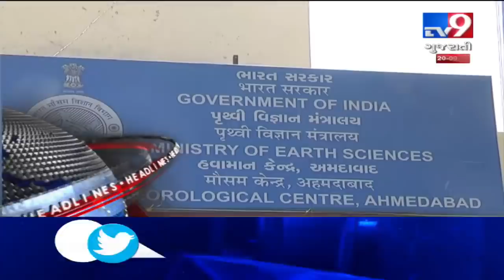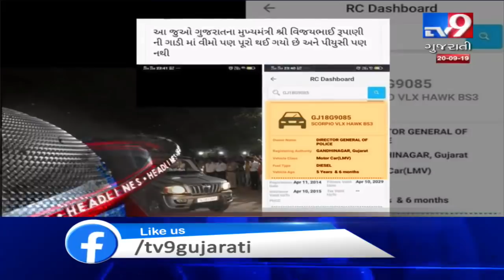Tv9 Headlines @ 3 PM : 20-09-2019 | Tv9GujaratiNews